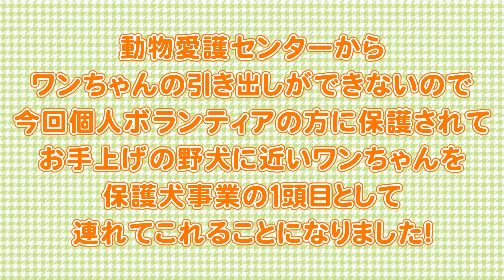遂に！！保護犬を引き取ってきました！個人ボランティアの方に保護されていた人にに懐かず野犬に近いワンちゃんを引き取ってきました！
本日は遂に保護犬を引き取ってきました！
動物愛護センターからのワンちゃんの引き出しが出来なくなってしまったので個人ボランティアの方の所でお手上げの野犬に近いワンちゃんを連れてきました！

雑種でお名前はマリーちゃんです！

これからしつけやトレーニングをしていき譲渡できるように育てていきます！

動画の収益金で保護犬のご飯や注射などの費用を捻出しています。

保護犬事業を応援して下さるという方は
是非他の動画もみて下さいね^^

●柴犬②

【関連動画】